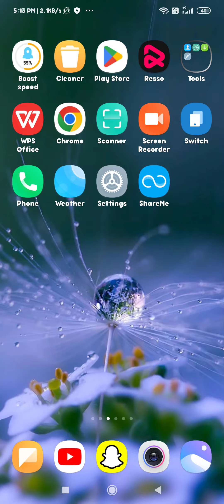how to disable camera flash light in redmi 8 redmi ke phone mein camera timer ko kaise disable Karen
how to disable home screen shortcuts in redmi note 9 pro | how to set 48 mp camera in tecno spark 7 pro | how to disable sensors for realme phone | how to disable app vault in redmi note 9 pro | redmi flash light not working | how to solve call display problem in redmi 9 | how to solve call display problem in redmi 9 prime | how to enable call waiting in redmi note 9 pro | redmi note 11 best camera setting kaise kare | how to solve call display problem proximity in redmi 9 prime